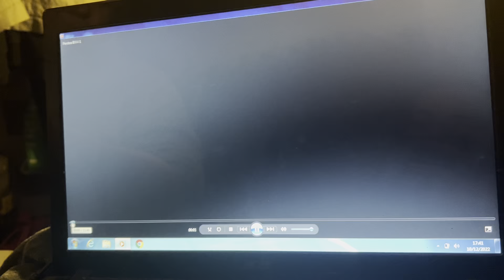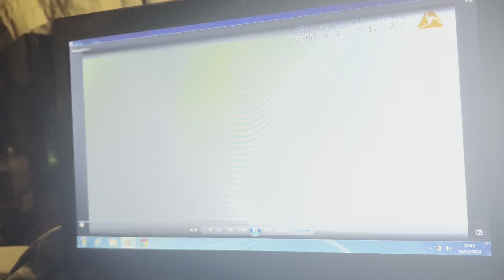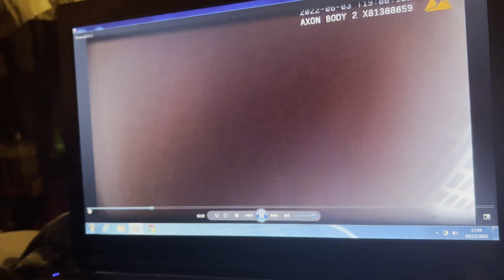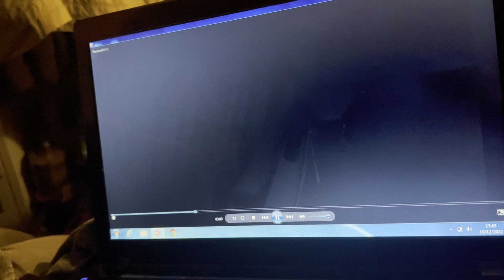Pc Cooke Hereford police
A pc Cooke pushed my mum over then ‘she got in the way’🤣then puts me in the van upside down